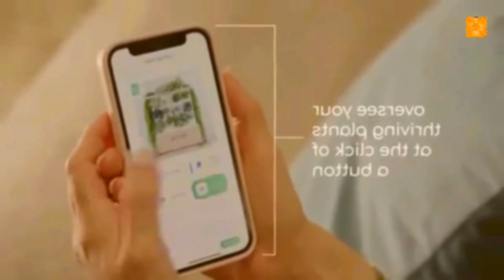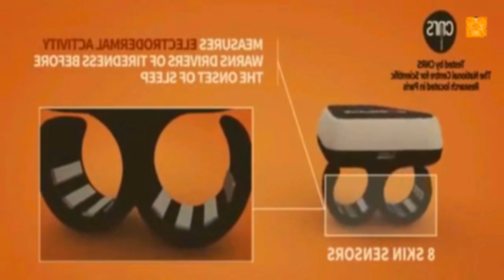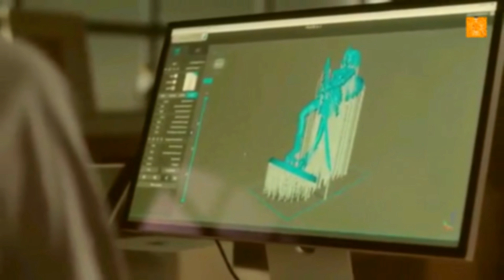أَهَمِّ اَلِاخْتِرَاعَاتِ اَلَّتِي كَانَ لَهَا تَأْثِيرٌ كَبِيرٌعَلَى حَيَاةِ اَلْبَشَرِتَطْوِيرُهَا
أَهَمِّ اَلِاخْتِرَاعَاتِ اَلَّتِي كَانَ لَهَا تَأْثِيرٌ كَبِيرٌ عَلَى حَيَاةِ اَلْبَشَرِ تَطْوِيرُهَا إِلَيْكَ بَعْضُ اَلِاخْتِرَاعَاتِ اَلَّتِي كَانَ لَهَا تَأْثِيرٌ كَبِيرٌ عَلَى حَيَاةِ اَلْبَشَرِ: وَاحِدَةً مِنْ أَقْدَمَ وَأَهَمِّ اَلِاخْتِرَاعَاتِ، سَاهَمَتْ فِي تَسْهِيلِ اَلتَّنَقُّلِ وَالنَّقْلِ. وَتَطْوِيرُهَا غَيْرُ حَيَاةِ اَلنَّاسِ بِطُرُقِ عَدِيدَةٍ، مِنْ اَلْإِضَاءَةِ إِلَى اَلِاتِّصَالَاتِ. وَسَاعَدَ فِي نَشْرِ اَلْمَعْرِفَةِ وَالْأَفْكَارِ بِشَكْلِ أَسْرَعَ وَأَوْسَعَ. وَغَيَّرَ طَرِيقَةَ اَلتَّوَاصُلِ بَيْنَ اَلنَّاسِ، مِمَّا جَعَلَهُ أَسْهَلُ وَأَسْرَعُ. وَرَبَطَ اَلْعَالَمُ بِشَكْلٍ غَيْرِ مَسْبُوقٍ، وَأَثَر فِي جَمِيعِ مَجَالَاتِ اَلْحَيَاةِ.